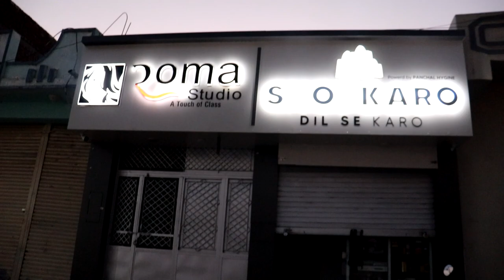Finally Kam Hua Complete 😉